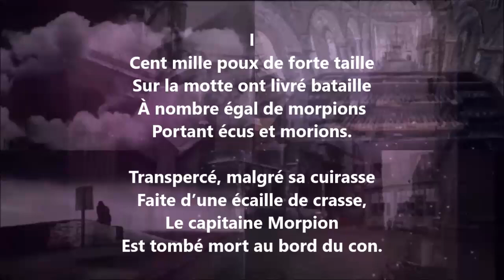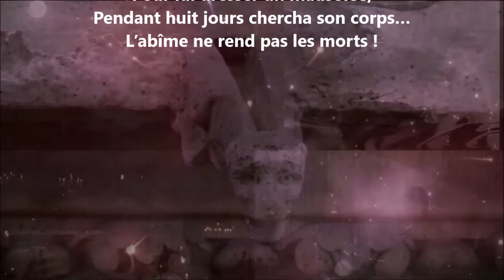La mort, l’apparition et les obsèques du capitaine Morpion I - Théophile Gautier lu par Yvon Jean